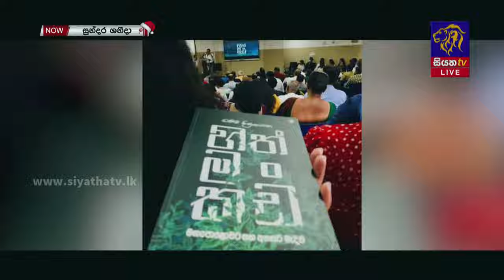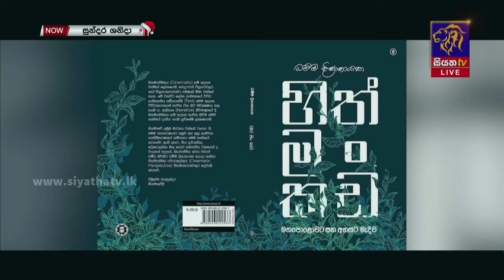හිත් මංකඩ කෘතිය පිළිබඳ කතාබහක්| Dhamma Dissanayake | GOOD MORNING SRI LANKA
හිත් මංකඩ කෘතිය පිළිබඳ කතාබහක්| Dhamma Dissanayake | GOOD MORNING SRI LANKA  | 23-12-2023